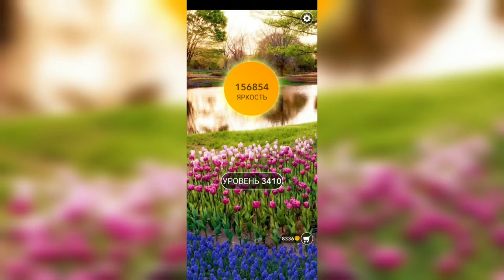Word / Слово Крест: Поиск русского кроссворда / Уровень 3410